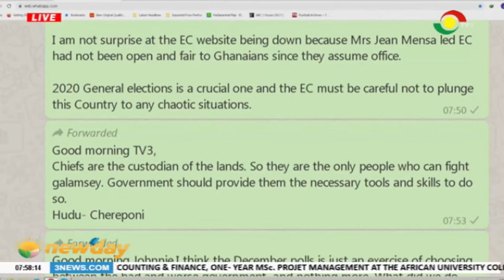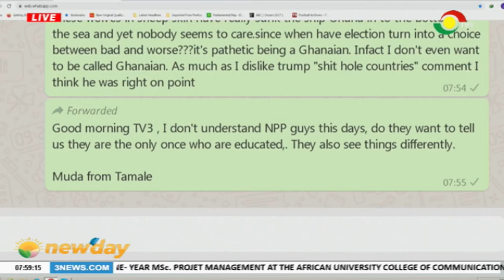NEWSPAPER REVIEW - 28/2/2020